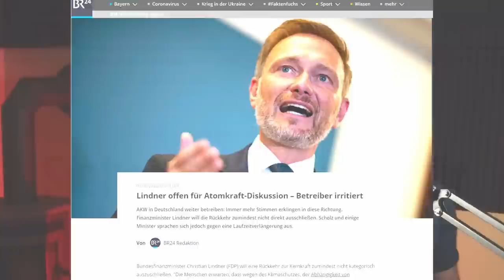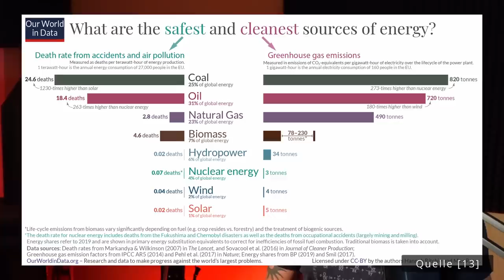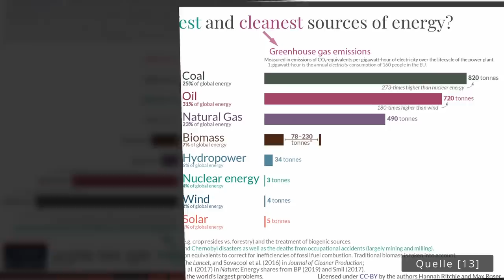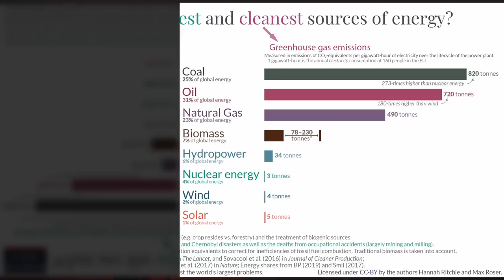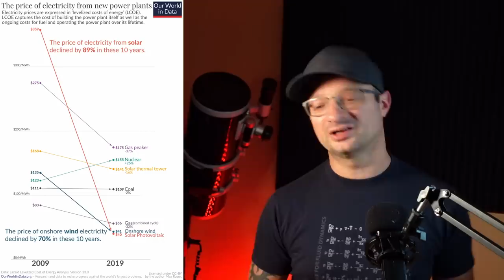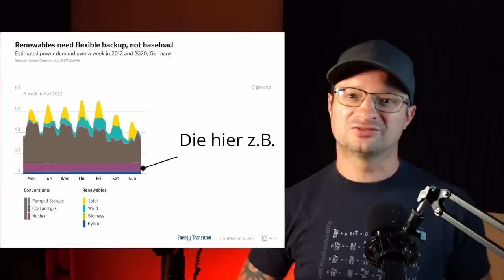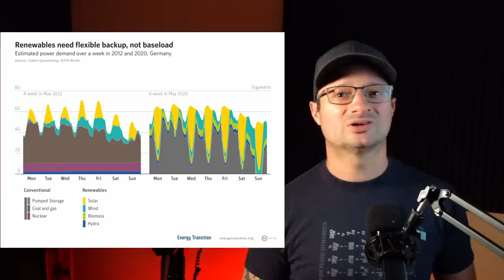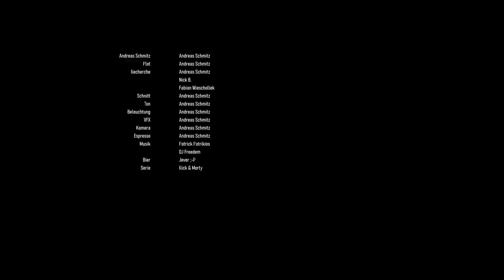AKW - Laufzeit verlängern? Wissenschaftlich geprüft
AKWs - Ja oder Nein. Eine sehr überhitzte und unsachliche Debatte. Wir nehmen verschiedene Aussagen (die momentan in den sozialen Medien umhergehen) unter die Lupe.

~▬▬▬▬▬▬ Literatur / Quellen ▬▬▬▬▬~
Die (Bild)Quellen findet ihr hier:  (es sind zu viele für die Beschreibung)

~▬▬▬▬▬▬ Korrekturen ▬▬▬▬▬~
China / AKW Zubau: China baut extrem viel an PV und Wind aus. Der Zusammenhang PV, Wind / AKWs in China war im Video nicht gemeint. Sondern nur der Zubau an neuen AKWs im Vergleich zu anderen Ländern. Das kommt im Video nicht so rüber. Sorry :-)

D1 Mini (1.8€)
5V Spannungswandler (0.3€)
12V,24V48V Laderegler (einfach aber funktioniert gut)
35Ah LiTi Akku (etwas kleiner als meiner, aber dicke ausreichend)

00:00 - Start
00:36 - Kernkraft - Sicher, Sauber, Günstig?
04:46 - Atomausstieg zu früh, erst Kohle?
05:45 - Die Konzerne wollen nicht mehr?
06:57 - Der Rest der Welt? Alle wollen AKWs nur wir nicht?
07:39 - Aber die neuen Nukleare Technologien ?
09:28 - Grundlastkraftwerke, ohne geht’s nicht?
11:27 - AKWs dauern immer länger als geplant und sind teurer?
13:06 - Nicht behandelte Themen
13:58 - Fazit